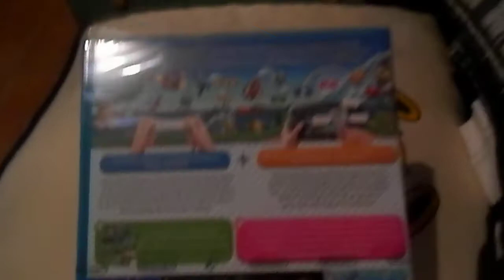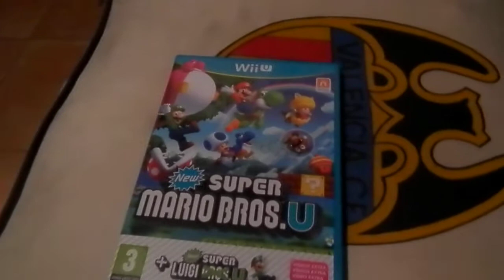UNBOXING -New Super Mario Bros U + New Super Luigi U- Nintendo Wii U Español HD proxima serie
Capturadore HAUPPAUGE HD PVR 2
PSN: cristian11165